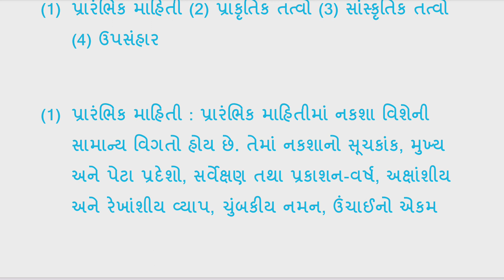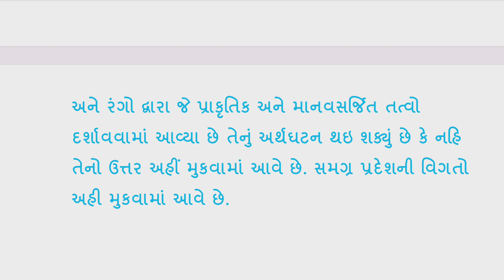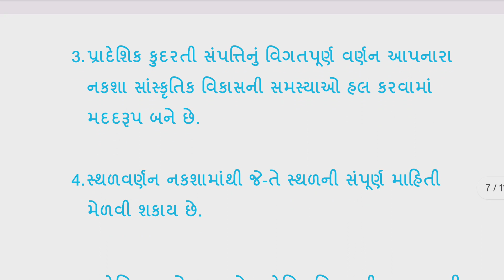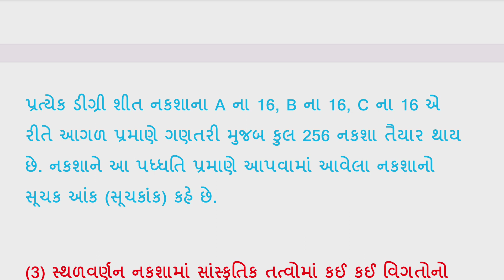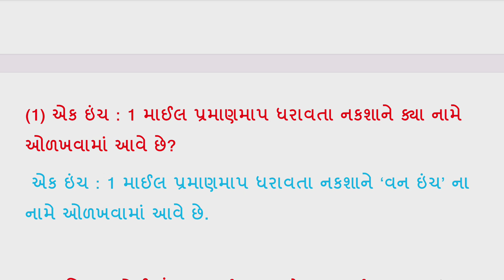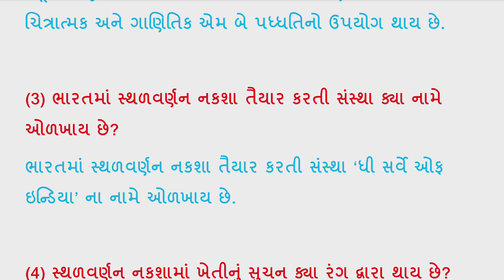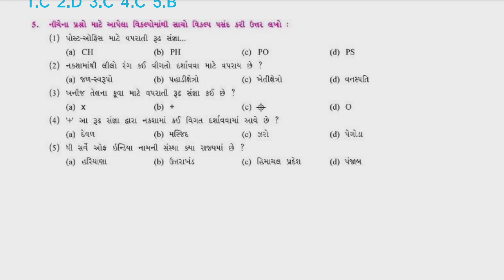Std 11 bhugol ch 17 swadhyay solution, dhoran 11 bhugol ch 17 swadhyay solution,std 11 geography 17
std 11 bhugol chapter 17 swadhyay solution | std 11 geography ch 17 swadhyay | class 11 geography

Std 11 bhugol ch 17 swadhyay solution, dhoran 11 bhugol ch 17 swadhyay solution,std 11 geography ch 17

Std 11 bhugol ch 17 swadhyay solution
 Dhoran 11 bhugol ch 17 swadhyay solution
Std 11 geography ch 17 swadhyay solution
ધોરણ 11 ભૂગોળ પાઠ 17 સ્વાધ્યાય સોલ્યુશન